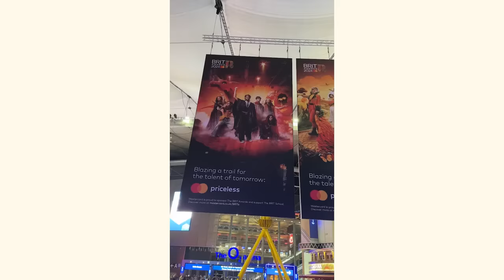The Biggest change is yet to come and its a Struggle - Alone in PARIS for Fashion week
Hello guys this week we took on Paris Fashion week and life. Yes tI heard what you have had to say

In collaboration with Pandora. PandoraCollective @theofficalpandora

Net-A-Porter purchases:
Bottega Veneta Sunglasses -

Paris look:
Bag (similar)
Black dress

My everyday makeup:
Milk Primer
Mac Prep & Prime
NARS Longwear Foundation (shade New Caledonia)
HNB concealer (shade SF4W)
Fenty Beauty Match Stix (shade espresso)
Laura Mercier Loose Powder (shade honey)
Gucci Blush (shade intense plum)
Lancôme Le Crayon (shade 01)
Kybrow brow gel
Got2B glue stick
Vieve Soul Shadows Pallet
Kiss Falscara Individual Lashes (style Bambi Wisps)
DUO Lash Glue
MAC Lip Pencil (shade Chestnut)
Vieve Matte Lipstick (shade Ninetease)
Charlotte Tilbury Lipstick (shade Ruby Blur)
Charlotte Tilbury Airbrush Flawless Setting Spray

* Some links are affiliate, meaning that if you care to purchase any of the products with the link in the description box, I make a small commission, it does not change the price in any way, however it enables me to make more content without having to do as many sponsored videos. I am not paid or asked  to use these links.